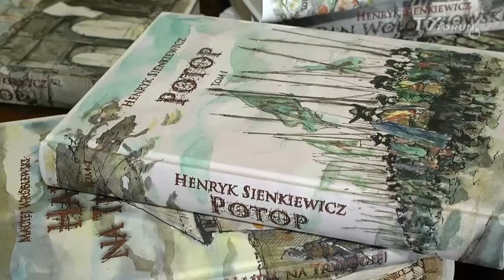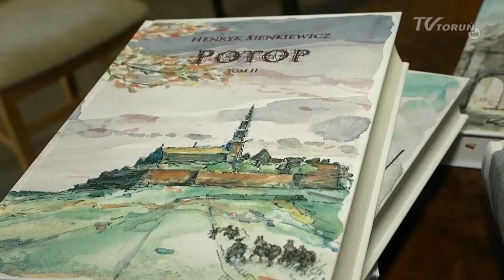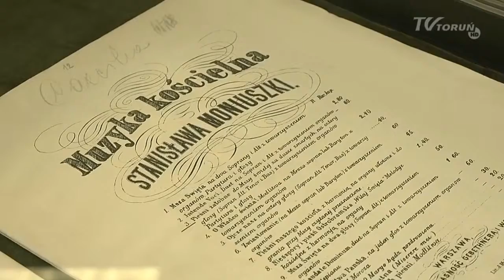Tydzień Bibliotek 8-15 maja 2019 w obiektywie kamery TV Toruń